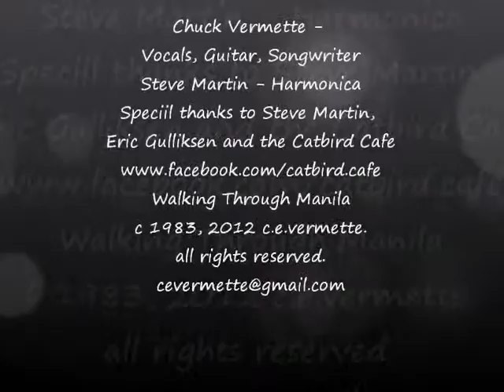Chuck Vermette - Walking Through Manila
Walking Through Manila - a Chuck Vermette original, recorded at theCatbird Cafe, Weymouth MA 2/4/2012. The harmonica player, Steven Martin, was a member of Orpheus, the 60s Boston band that had a Top 10 hit with "Can't Find the Time".